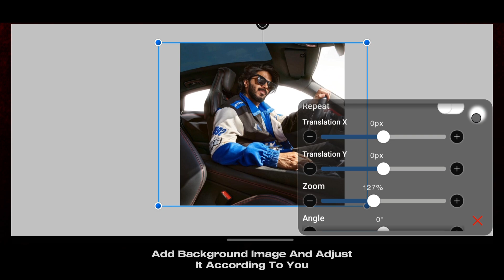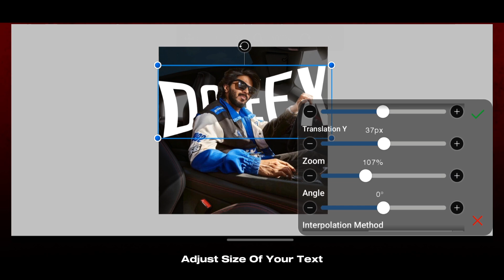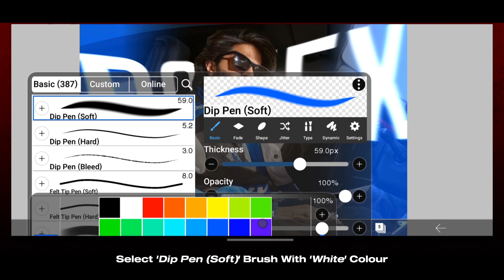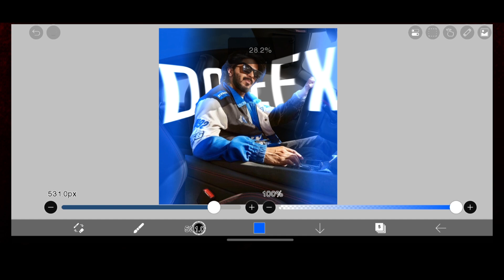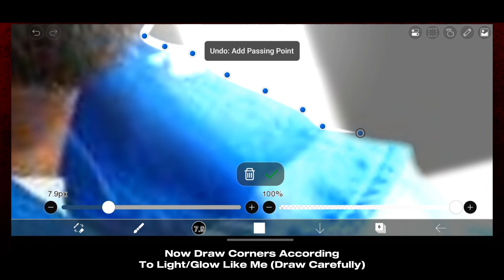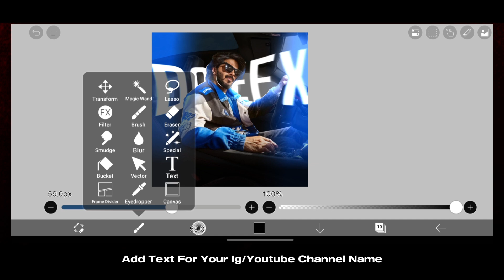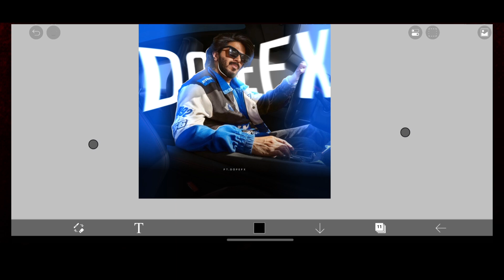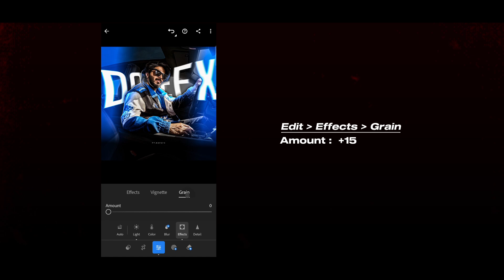Trending Efx Dp Editing | Ibis Paint X Tutorial | Dopefx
Hi Guys ! 🖐
I Hope This Video Is Helpful To Everyone.

2) Fonts Name :
    a. Bignoodletitling
    b. Coolvetica

3) Ibis Paint X App :
Uploading Soon..

• Trending Efx Dp Editing
• Ibis Paint X Tutorial
• Creative Efx Dp Editing
• Alight Motion Efx Dp Preset
• Efx Dp Alight Motion Xml
• Ibis Paint X Editing

©NOTE: All Content Used Is Copyright To DOPEFX. Use Or Commercial Display Or Editing Of The Content Without Proper Authorization Is Not Allowed.